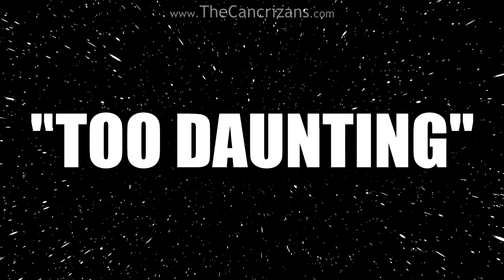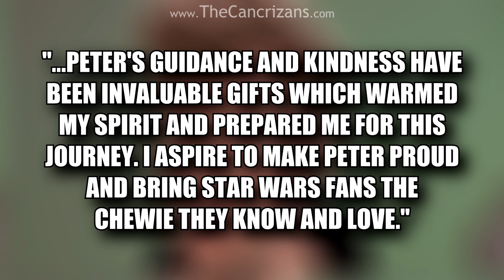10 Things You Didn't Know About Solo: A Star Wars Story!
Now that the second ever standalone movie from the galaxy far, far away is here, let's take a look at ten facts you probably didn't know about Solo: A Star Wars Story.